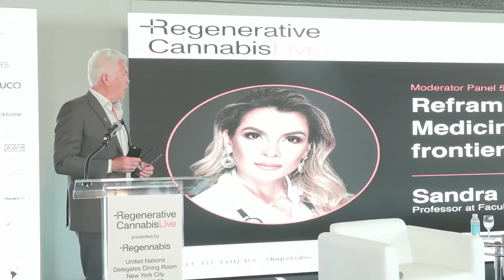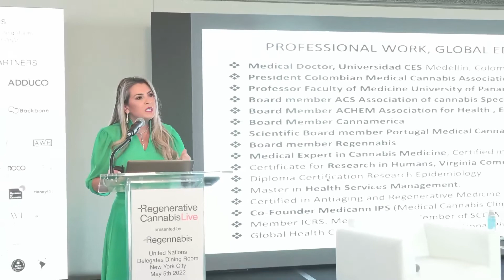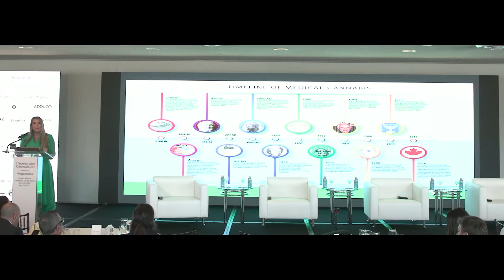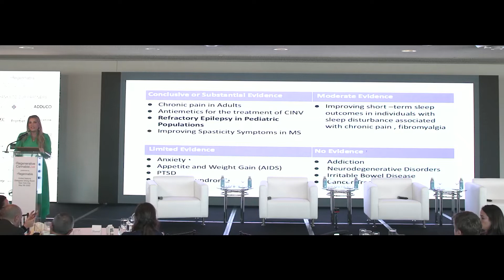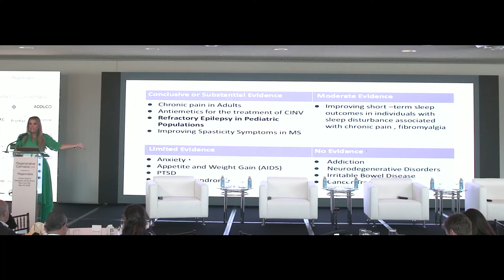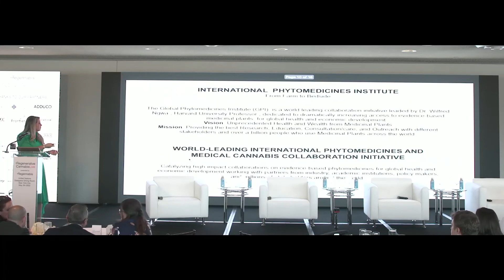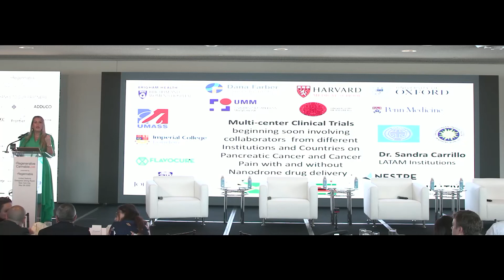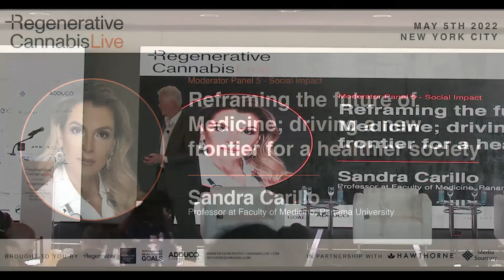Reframing the future of Medicine; driving a new frontier for a healthier society - Sandra Carillo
Regenerative Cannabis Live was presented by Regennabis and hosted at the United Nations in New York City on May 5th 2022

Reframing the future of Medicine; driving a new frontier for a healthier society

“Although an increasing number of scientists agree on cannabis’ medical potential, legislation lags the science in most parts of the world, leaving many physicians ill-equipped with the data and tools needed to justify their prescriptions and also leaving patients at a loss. What are the next practices in this field – both from a science and political perspective – to help physicians inform their patients of the acceptance of Cannabis as a safe alternative to existing medicines.”

Regenerative Cannabis Live
At Regennabis, we believe that ANY Corporate Entity has an opportunity at the micro-, meso- and macro-level to systemically set about creating shared value for ALL stakeholders through a focus on Environmental, Social & Governance Factors and – by addressing these opportunities in parallel – Corporations can be a significant driver to deliver solutions to many of Humanity’s greatest challenges and deliver “Regenerative Growth for ALL”.We also believe that the Cannabis & Hemp Industry is uniquely positioned to be a gamechanger.

Regennabis
Regennabis delivers Advisory, Membership, Events & Investment Services to the global Cannabis & Hemp Industry as well as to “Canna-curious” Fortune 500 companies seeking insights into these nascent sectors. Aligned to the United Nations Sustainable Development Goals, Regennabis builds cross-industry networks helping companies become the leading sustainable brands of the future with a vision to deliver 'Regenerative Growth For All'
At Regennabis®, we believe the Cannabis & Hemp Industry has the opportunity at the micro-, meso- and macro-level to systemically set about creating shared value for ALL stakeholders through a focus on Economic, Environmental, Social and Governance (ESG) Factors.

ESG Excel®
ESG Excellence for Companies in the Global Cannabis & Hemp Industry
Manage your Environmental, Social and Governance performance on one platform and efficiently communicate with all stakeholders.
Designed to help cannabis companies manage, track and report on their ESG data and performance.
ESG Excel - the de-facto Standard for ESG Measurement & Reporting in the Cannabis Industry.